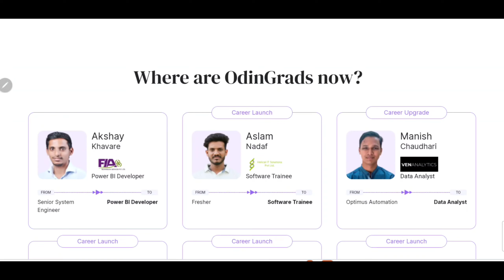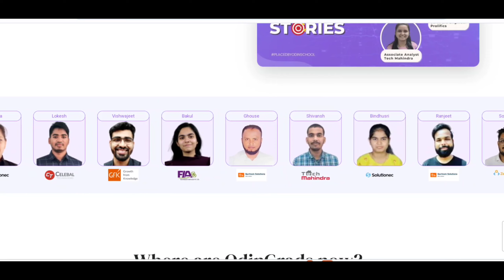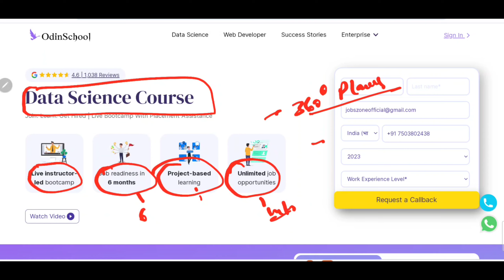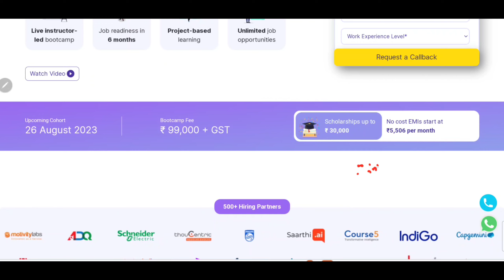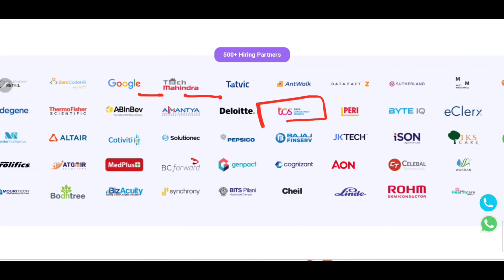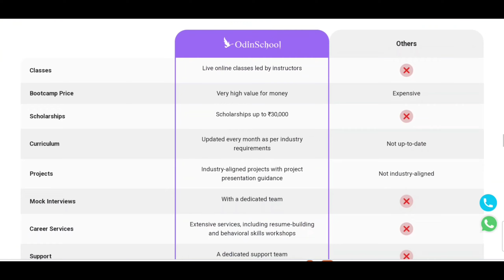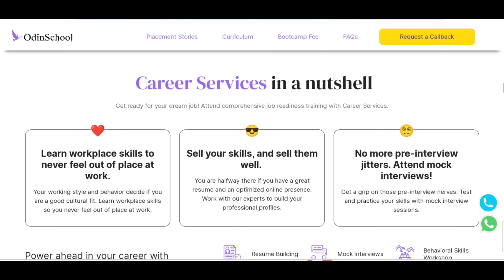360° Placement Assistance | Best Opportunity 2023 | Jobs For Freshers | Diploma , Btech, AnyGraduate